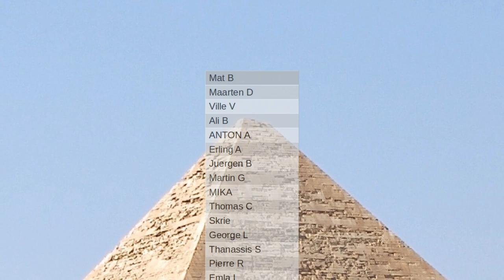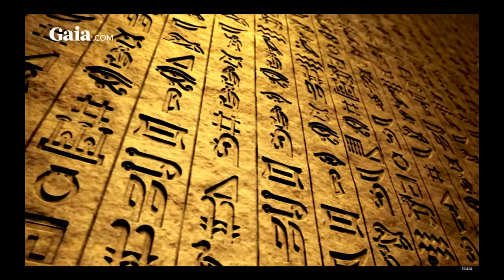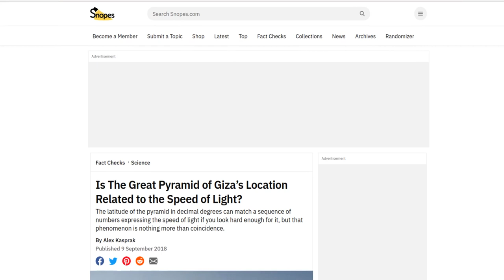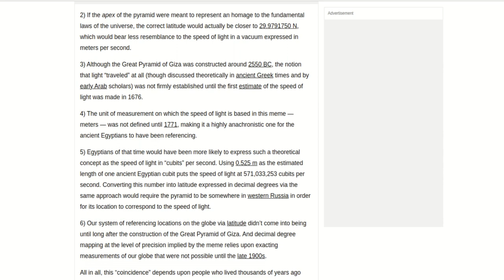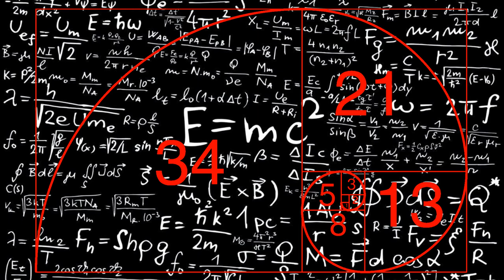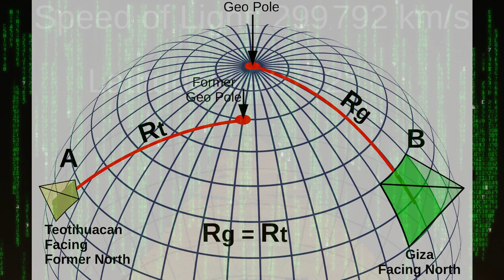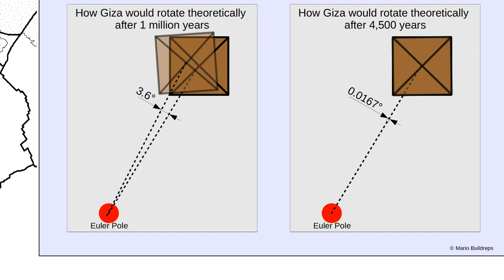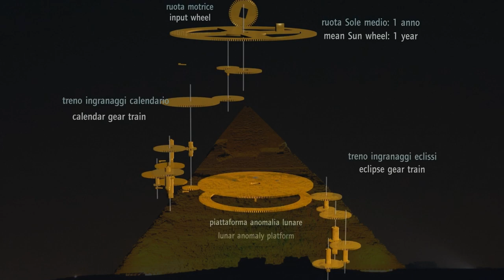Is the Great Pyramid Built At the Speed of Light?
Bitcoin: bc1qm0w9a3xwydvyxz5a6l66jt7sz5rggpgqps5wpk